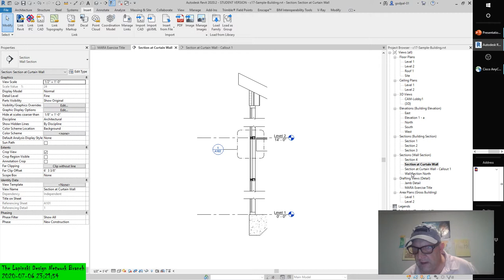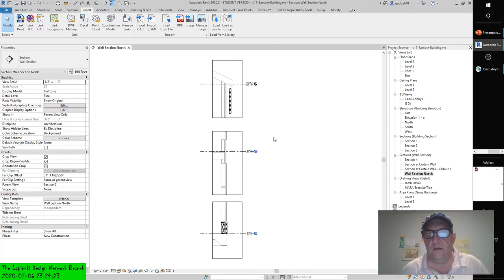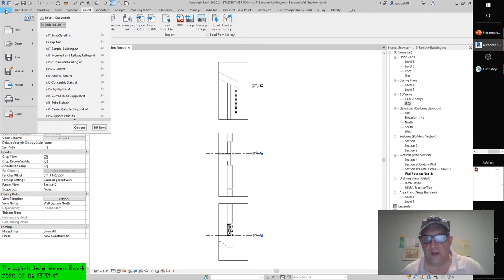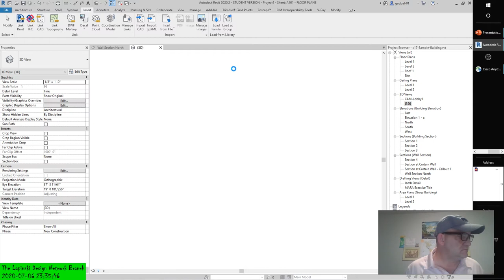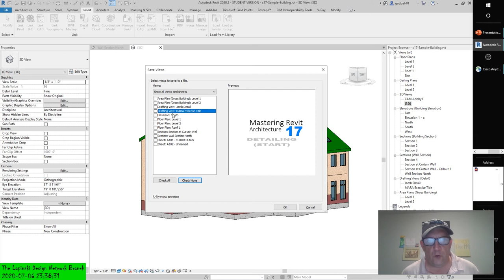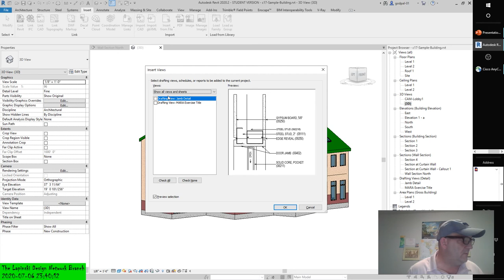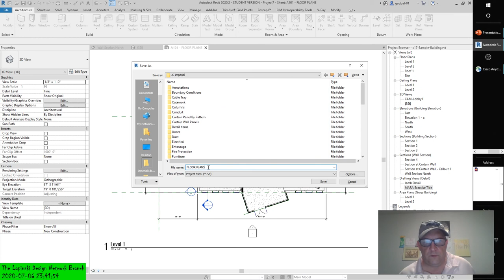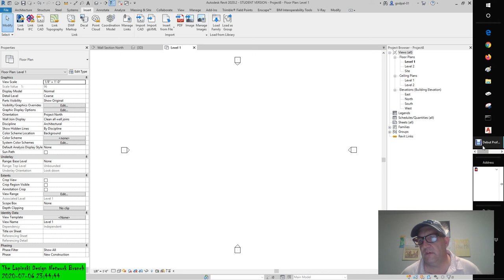AUTODESK REVIT 2020~2021 SAVING MULTIPLE DETAILS AS LIBRARIES CALL FOR QUOTE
AUTODESK REVIT 2020~2021 SAVING MULTIPLE DETAILS AS A LIBRARY